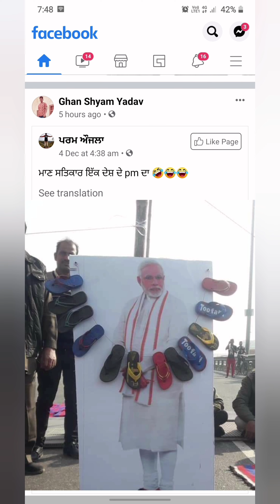modi ji chappalon ki mala photo 😡😡😡🤬🤬🤬🤬🤬my views very baddd